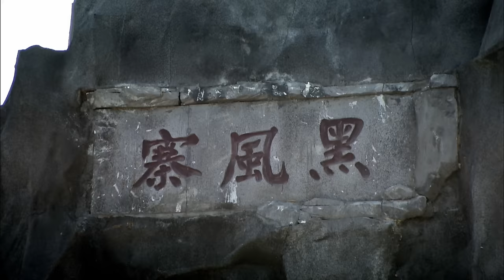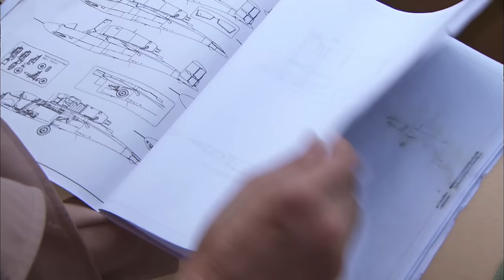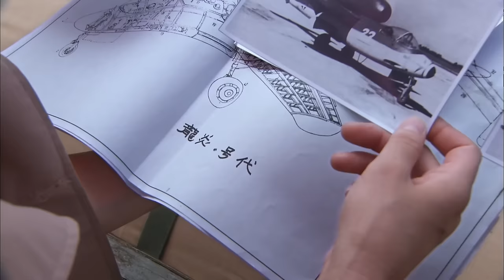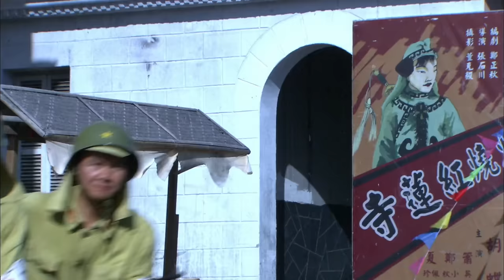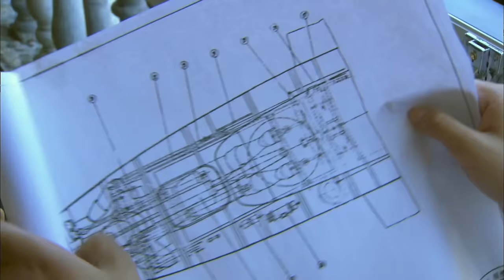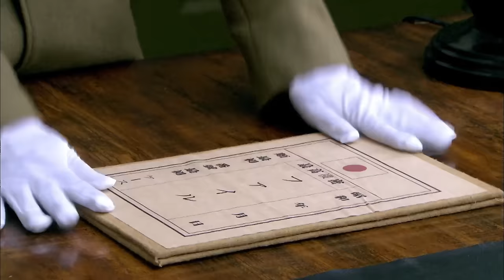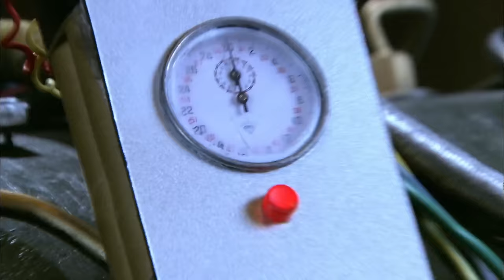【wonderful drama】山野流氓正要對女孩下手，女孩突然化身功夫高手，摆脱绳索瞬間制服他⚔️功夫 | 抗日 | 諜戰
🗽點擊 “訂閱”🚩精彩戲劇不錯過🎬•͈ᴗ•͈ ♡

@user-Exciting_performance_time the stage of god of war shooting anti-Japanese anti-war espionage kung fu beauty chinese kung fu karate samurai chinese action film chinese TV series martial arts war HD movie